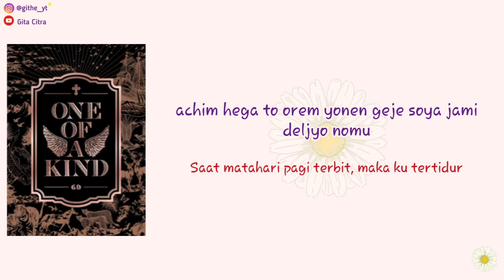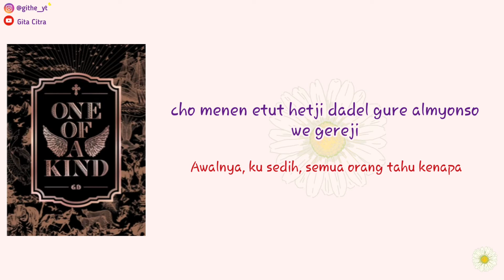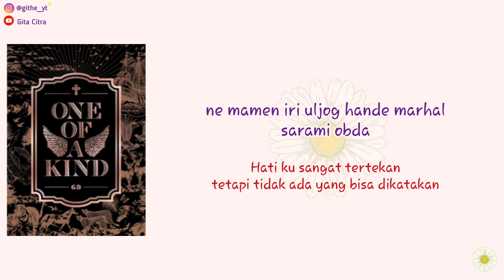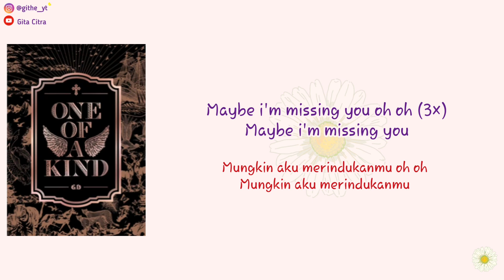G-DRAGON (feat. KIM YUNA) - MISSING YOU [Super Easy Romanized Lyrics | Sub Indo]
` Artist      : G-Dragon & Kim Yuna
` Member   : -
` Song        : Missing You
` Album      : "One of A Kind - 1st Mini Album"

`° Video by Gita Citra
`° Edited and adjusted by Gita Citra

Requets in comment collumn ^_^